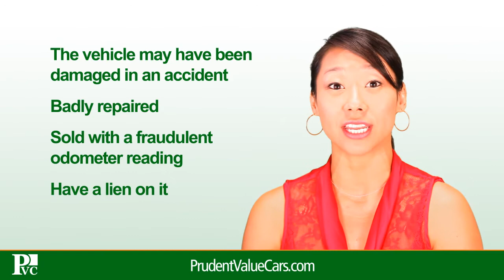Avoiding Curbsiders: What You Need to Know When Buying a Used Car in Ontario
When buying a used car in Ontario, protect yourself with this advice from Prudent Financial. Don’t get hosed or taken in by a curbsider. Interested in a used car?